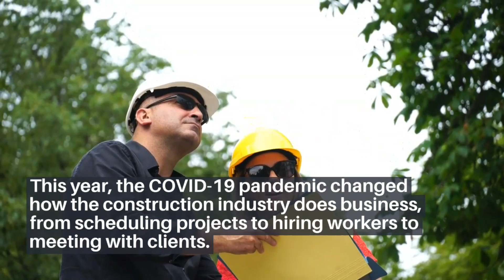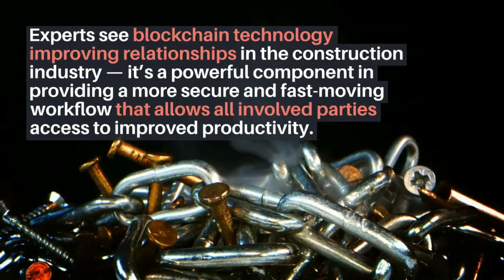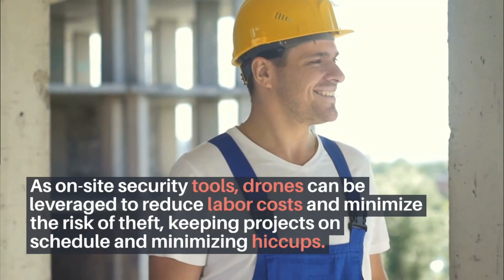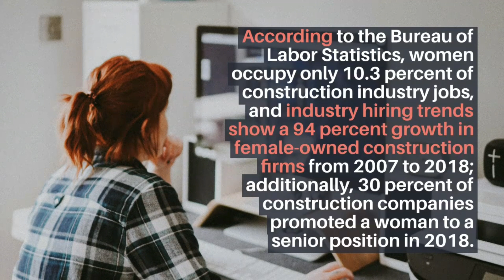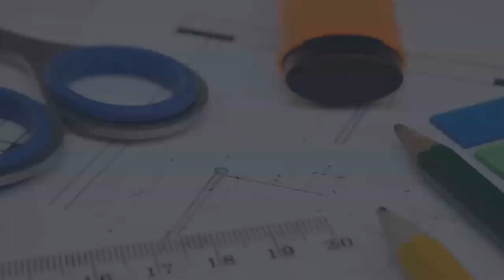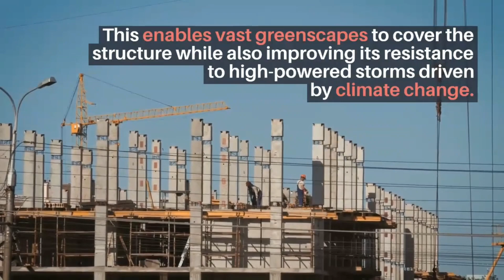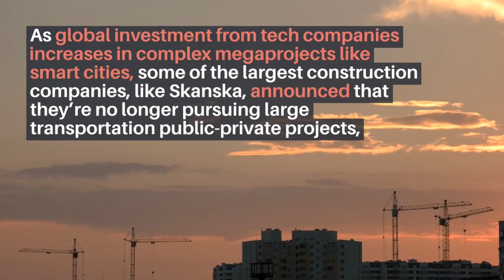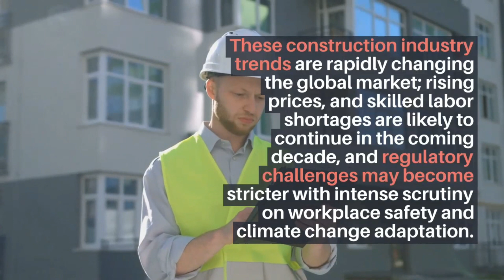Top 10 Construction Industry trends in 2021 | Civil Engineering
Top 10 Engineering Construction trends in 2021 |

After a turbulent year of adjusting forecasts and changing expectations, 2021 will be a year of reemergence and growth in the construction industry.

Rising construction costs and labor shortages persist, challenging the industry to innovate competitive new ideas, while stricter regulations contribute to a reduced margin for error and waste.

Protective Equipment
Efficient Technology
Growing Need for Labourers
Remote Worksites and Mobile Access
Rising Material Costs
Green Building
Modular and Offsite Construction
Construction Management Software
Focusing on Residential Projects
Smart Cities